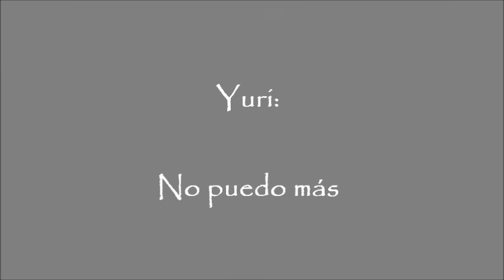Yuri - No puedo más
Yuri interpreta el tema No puedo más, track # 7 del albúm Isla del Sol editado en 1988.